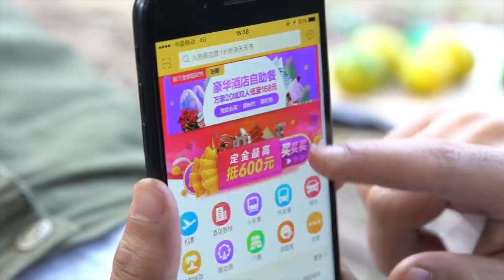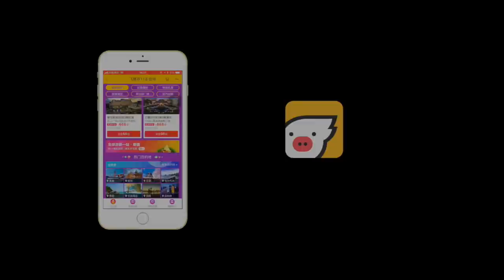【野食小哥】天上飛來一只豬，然後。。。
天上飛來一只豬，然後。。。